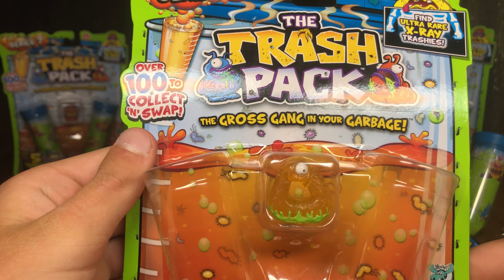Trash Pack series 7 unboxing - Марафон распаковок - ФИНАЛ